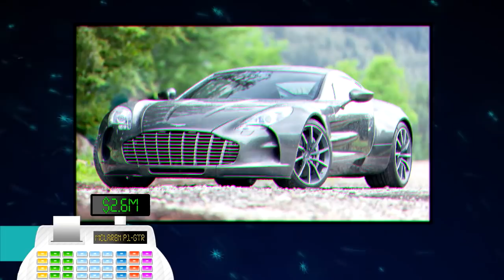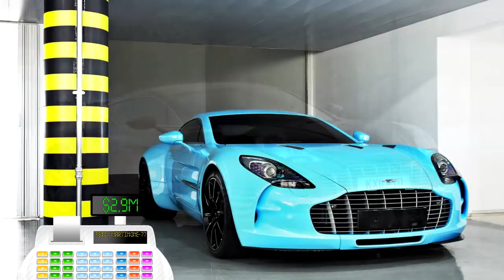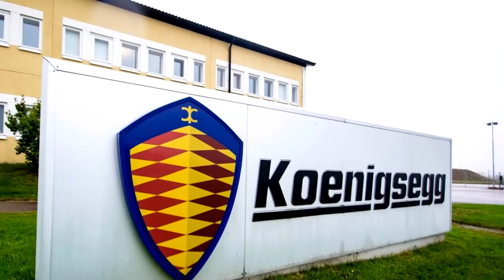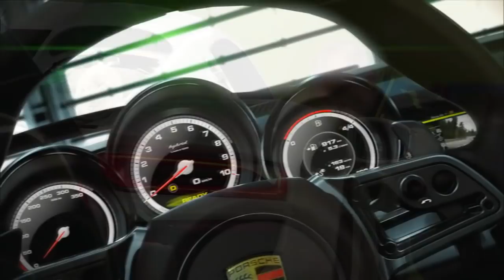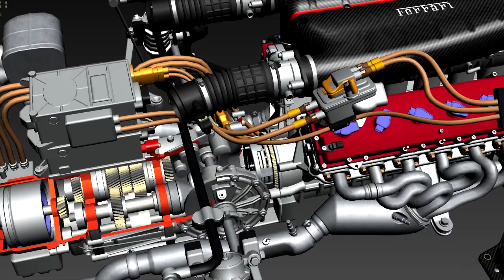10 Hyperautos, die Sie niemals fahren werden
10 Hyperautos, die Sie niemals fahren werden

Ok, vielleicht besteht die Chance, dass Sie an eine dieser fantastischen Maschinen
herankommen könnten oder möglicherweise sogar die Möglichkeit, dass jemand sich dieses
Video ansieht und sagt: „Hey, ich habe eines dieser Autos.“ Aber die Chancen stehen schlecht.
Tatsächlich ist die Wahrscheinlichkeit höher, dass Sie vom Blitz getroffen oder von einem Hai
gefressen werden. Wenn Sie jedoch wissen möchten, was ein Hyperauto ist und warum es
wahrscheinlich ist, dass Sie niemals eines davon fahren oder wenigstens sehen werden, dann
haben wir für Sie 10 dieser maximalen Hyperautos zusammengestellt. Aber bevor wir starten,
damit Sie es als erstes erfahren, wenn ein neues Video erscheint.

Wir hoffen, Sie hatten Spaß an unserem Video! Wir würden gern erfahren, welches dieser
Benachrichtigungen einzuschalten, sodass Sie es sofort erfahren, wenn wir ein neues Video
hochladen. Wir freuen uns, dass Sie vorbeigeschaut haben und danken Ihnen fürs Zuschauen!